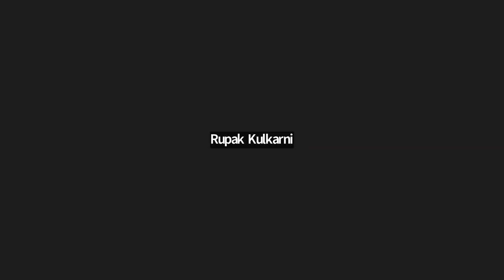Online Talk 158: GuruShishyaParampara: The Gurukul Tradition by Pt. Rupak Kulkarni | Khaki Lab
GuruShishyaParampara: The Gurukul Tradition by Pt. Rupak Kulkarni

Conducted on 19 November 2022.

Indian classical music can be called a ‘guru mukhi vidya’ (गुरु मुखी विद्या), in which students stay in an ashram with the Guru and gain knowledge from him, be it music or Vedas, Upanishads etc., face-to-face. This system not only creates future musicians but also future Gurus who carry forward the music tradition with ease. At our Online Talk GuruShishyaParampara, flautist Pandit Rupak Kulkarni who learnt in the Gurukul system and continues to teach music the same way, explains how the ‘Gurukul’ tradition is an integral part of Indian classical music, and how it prepares the student for music…and life.

Pt. Rupak Kulkarni is a renowned flautist playing both Indian classical music and world music. His love for the flute was infused by his father, late Pt. Malhar Rao Kulkarni. At the tender age of 9, he was accepted by Pt. Hariprasad Chaurasia as a disciple. Presently, he heads the Department of Flute at the Chinmaya University, helping hordes of youngsters fulfil their musical aspirations. He is also n All India Radio Top Grade Artiste and is empanelled as an Outstanding Grade Artiste by ICCR. He has performed at almost all prestigious festivals, both, in India and abroad.